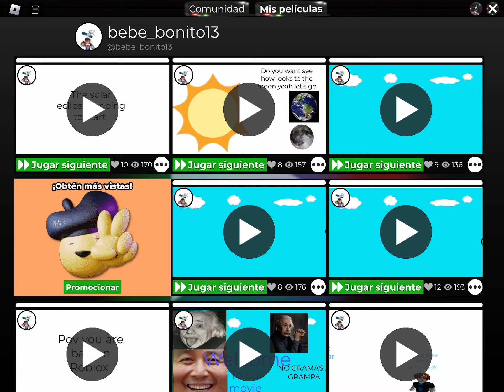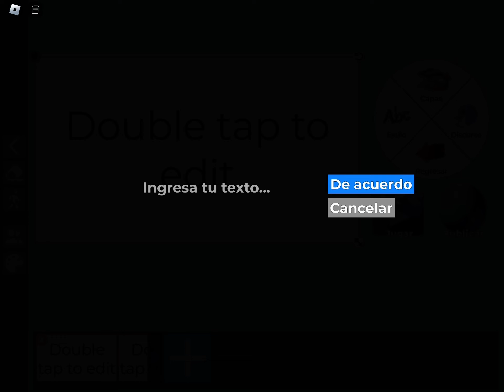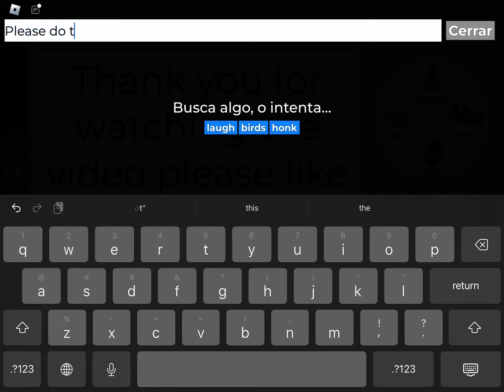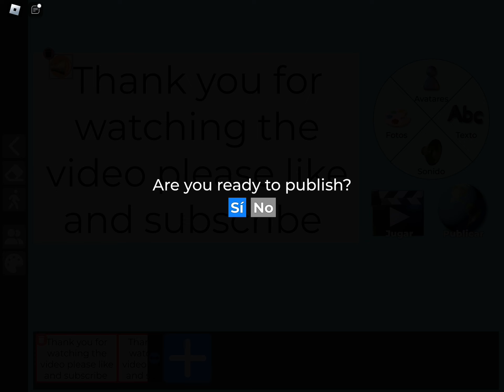The teats guns [l Finally back]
Sorry for no make videos is so much day and month